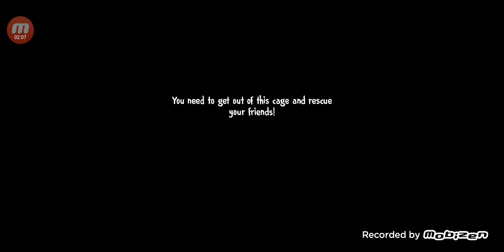Ice Scream 4 Full Gameplay